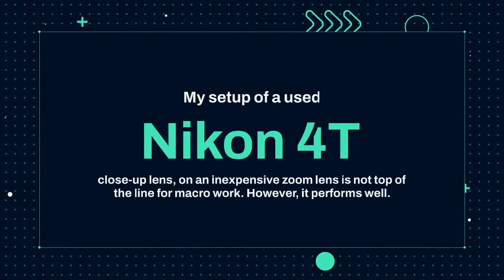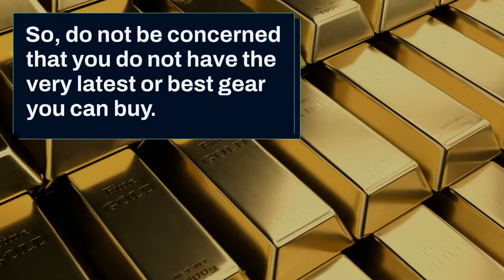Sharp Close up Photos Cheap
This video tells you how to get sharp close-up photographs using very inexpensive equipment.  It shows you an example of such a photograph with  a part of it magnified so you can see the sharp detail.